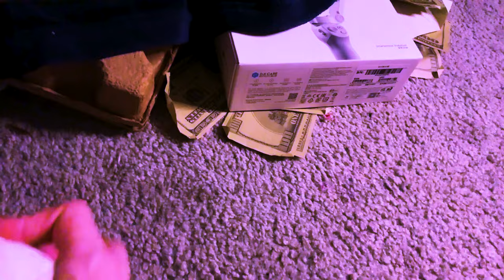FNAF Plush - Funtimes in Paradise!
One day, the Funtimes receive a strange package at their door... this being a set of three servant robots! Rose, Gemini, and Olive! They seem helpful, and harmless enough! However... the Bobbiedots may have ulterior motives... what may they be? Watch and find out!